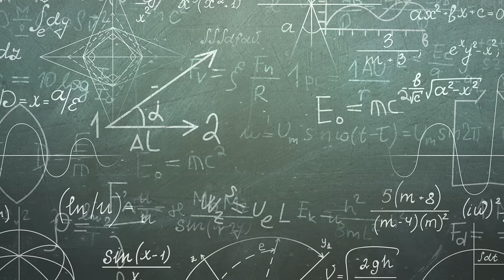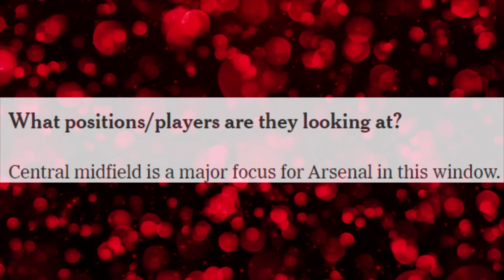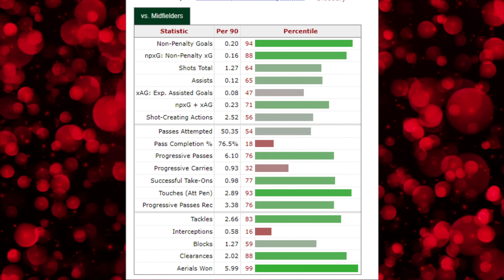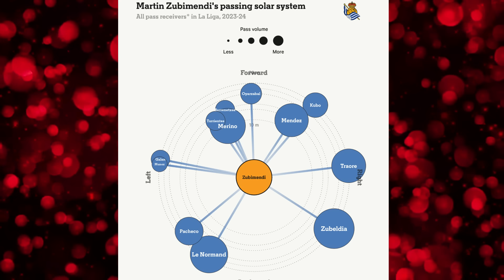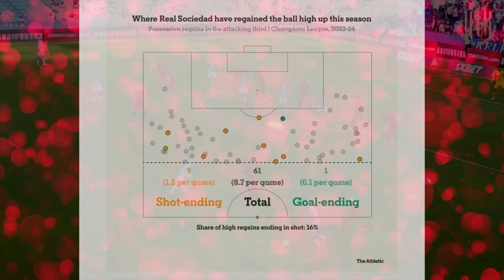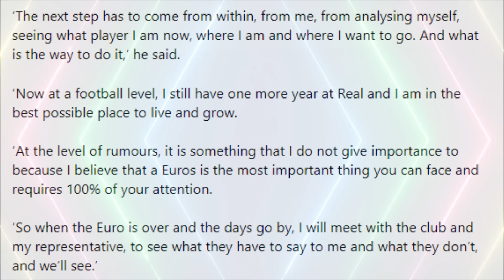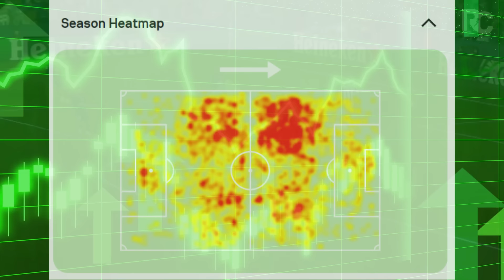This is WHY Arteta WANTS to sign Mikel Merino for Arsenal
Spanish outlets  claimed  that Arteta has told Real Sociedad superstar Mikel Merino & that he has ”big plans” for him, convincing him to move to the Emirates Stadium this summer.

The question is WHY Does Mikel Arteta want to sign him? in this video I did a deep analytical dive into why we want to sign him.

DG presents another daily Arsenal show covering the latest Arsenal news, transfer news , match reaction , rumours & much more.